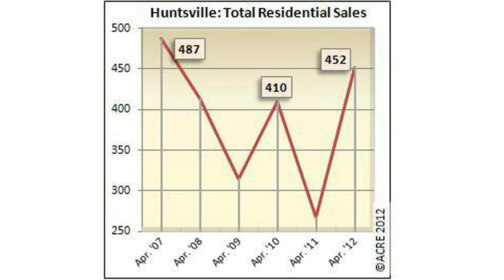Amanda Howard - Market Report April 2012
- The good news is our numbers are flying!  With unprecedented increases in sales in our local Huntsville area, it's a strong indicator of an even greater improvement just ahead.  Mirrored in the national real estate market, things are looking up across the board!  Increasing demand, fewer homes and the same low interest rates -- all make up for a fantastic market just waiting to be tapped into by buyers and sellers alike. Read more about the phenomenal improvement on my video blog.

Amanda Howard
Amanda Howard Real Estate
900-A Merchants Walk
Huntsville, AL 35801